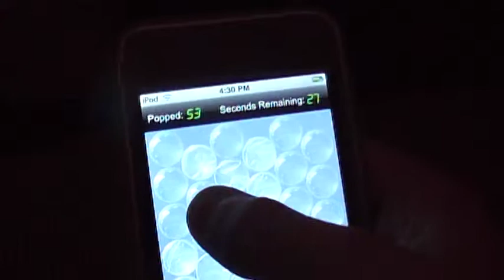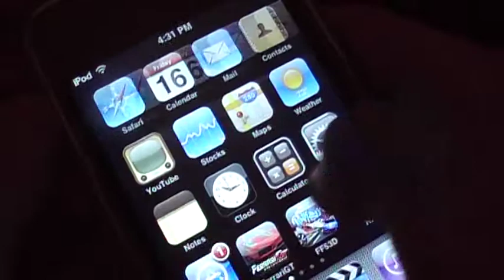Ipod Touch Application - BubbleWrap